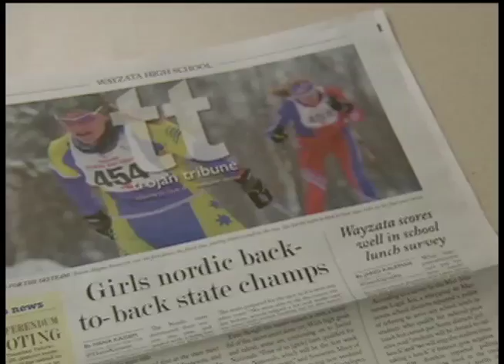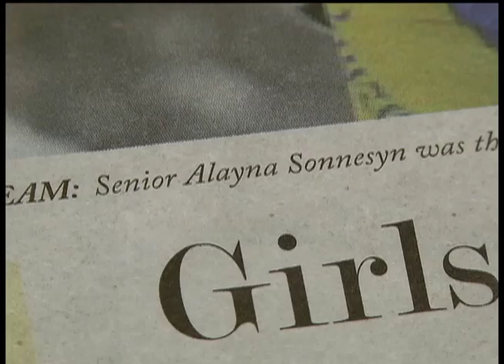Standout Student: Wayzata High School/Alayna Sonnesyn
Wayzata student excels on the slopes, distances herself in the classroom.

12 News is on Comcast cable channel 12 in the northwest suburbs of Minneapolis and includes the cities Brooklyn Center, Brooklyn Park, Crystal, Golden Valley, Maple Grove, New Hope, Osseo, Plymouth and Robbinsdale.